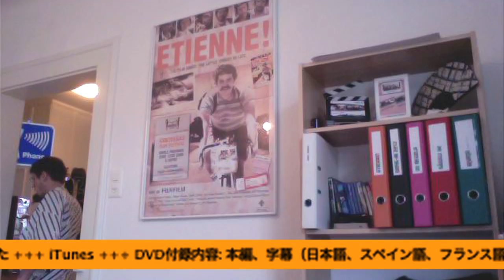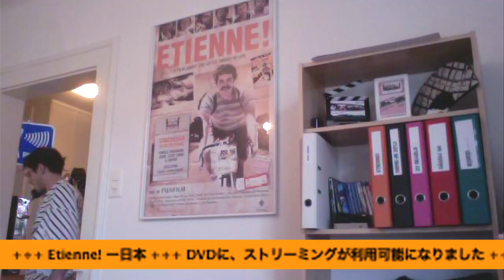Etienne! Hamster Movie - 日本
DVDに、ストリーミングが利用可能になりました

DVD付録内容: 本編、字幕（日本語、スペイン語、フランス語、ドイツ語、イタリア語）、メイキング＆映像特典、「For No One」Etienne!のオリジナル短編映画、ノーカット版 Great Northern パフォーマンス、予告編など

iTunesでも鑑賞可能です